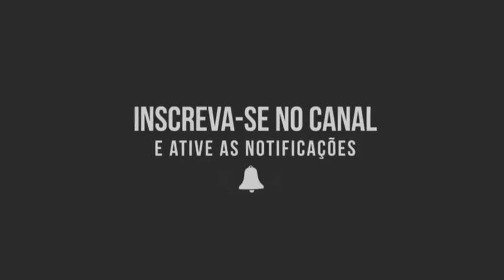MC Pedrinho - Sou Vencedor /Troquei O Revólver Pela Rima (Prod Caio Passos)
Atenção aos escritos no canal aqui e um fã clube em nenhum momento tentamos passa pelo artista "MC PEDRINHO"

✔Musica:MC Pedrinho - Sou Vencedor /Troquei O Revólver Pela Rima (Prod Caio Passos)

✔Nome artístico "MC Pedrinho"

✔Nome completo: Pedro Maia Tempester

✔Nascimento: 3 de maio de 2002 (idade 18 anos),

✔Nacionalidade: Brasileiro

Obrigado a todos que DEUS abençoa vcs ❤